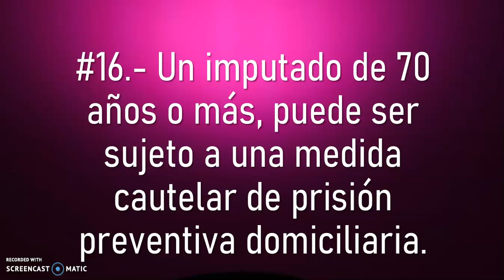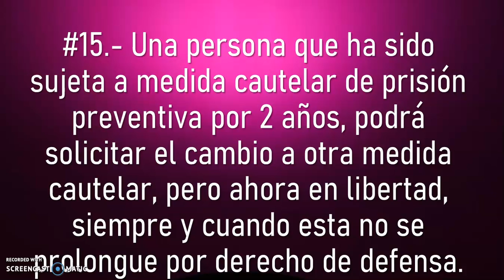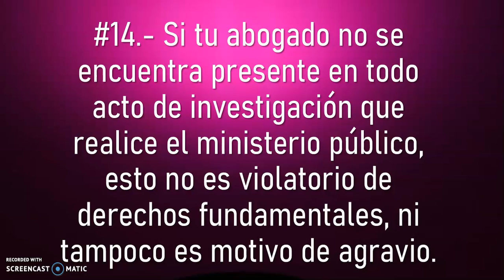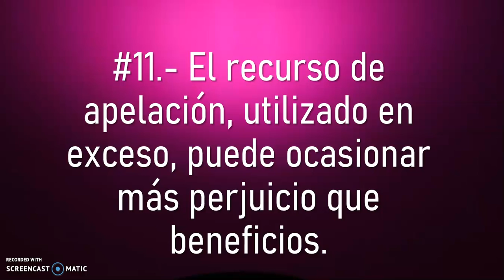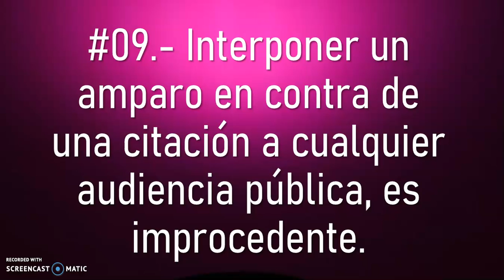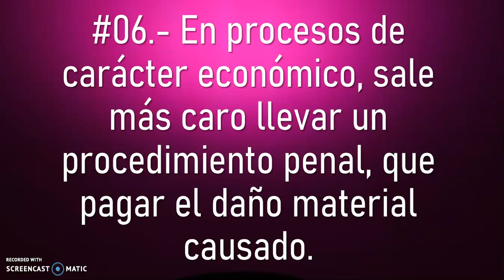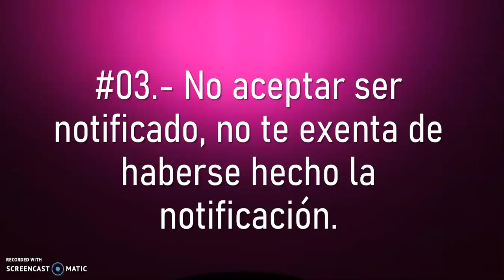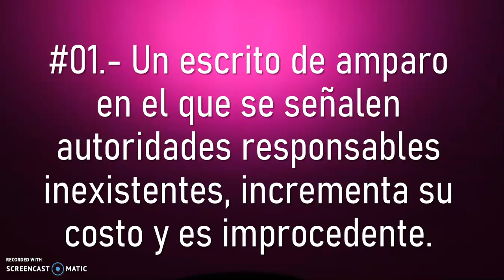16 cosas que los abogados penalistas no te dirán.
En este video, te revelaré algunos secretos que los abogados penalistas no les dicen a su clientes, y que en muchas ocasiones más que ayudarlos, los perjudican y les hacen gastar su tiempo y su dinero.